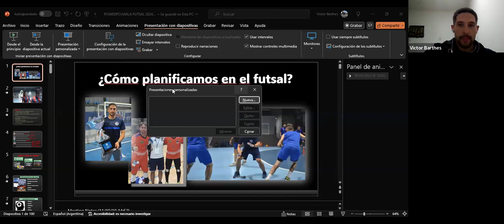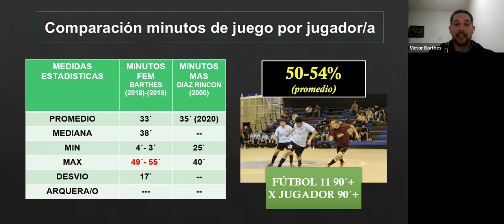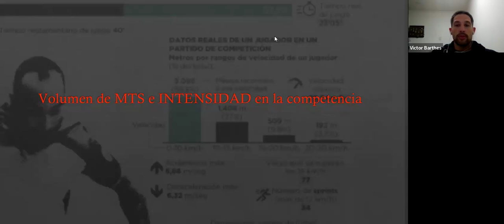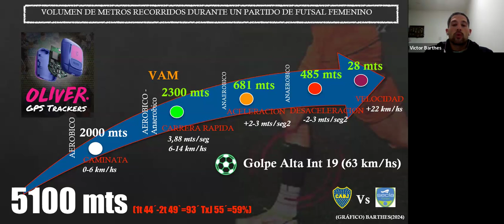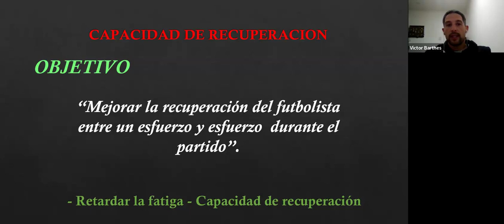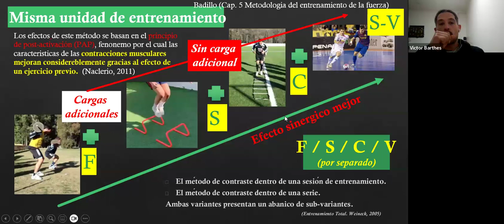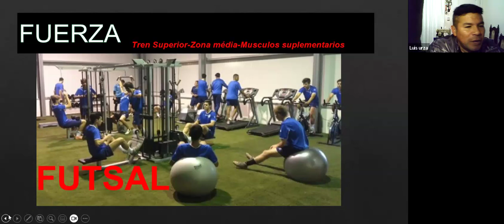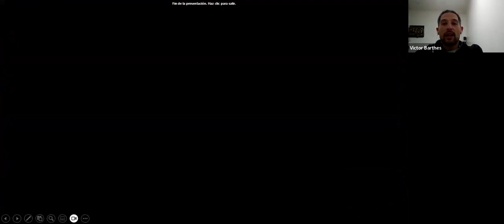Taller de Futsal. De la Ciencia al Terreno: Metodologia de entrenamiento efectiva en futsal.